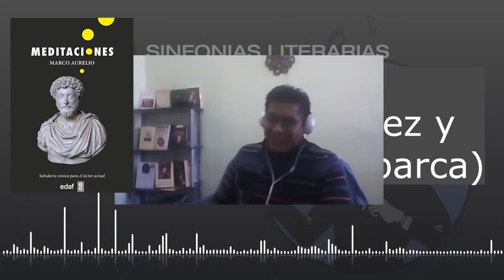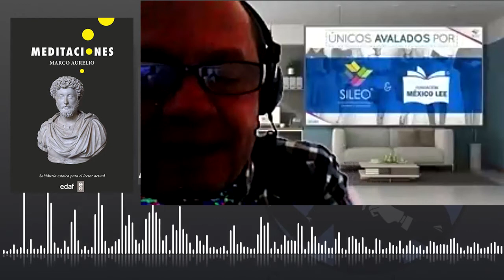E27: Meditaciones de Marco Aurelio (con Estoicismo Práctico y Alexander Labarca)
En este episodio hablamos de Estoicismo con mi buen amigo Juan Pérez de Estoicismo Práctico;

Y con Alexander Labarca de Sileo, contáctalo en: 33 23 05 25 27 (clase muestra gratis)